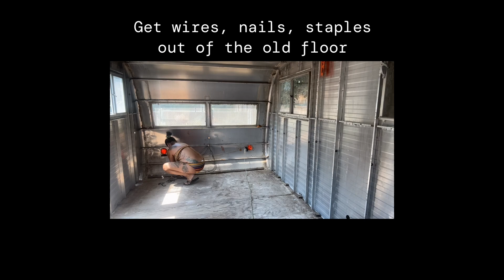Svana, the 1956 Boles Aero, Renovation: Day 1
Day one of renovation! Bedroom floor prep. Luckily, this floor is salvageable!